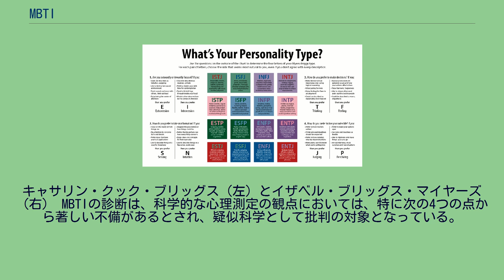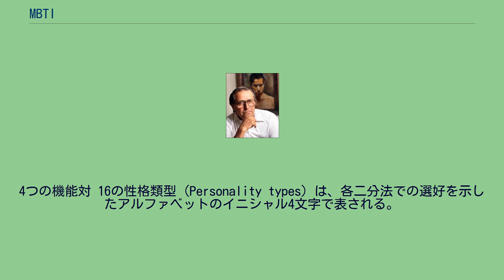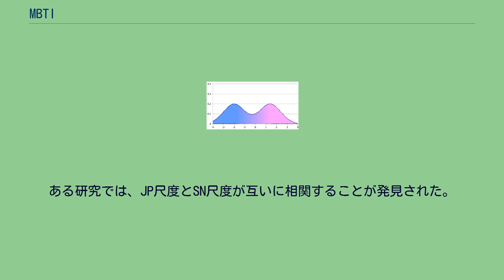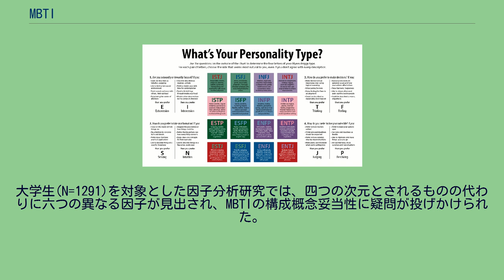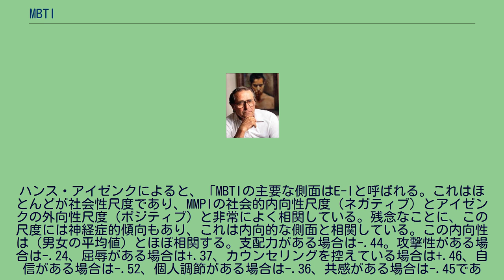MBTI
4つの二分法と16の性格類型を示した図表 MBTI（Myers–Briggs Type Indicator、マイヤーズ＝ブリッグス・タイプ指標）は、個人がどう世界を認識し、物事への決定を下すかについての心理学的な選好を示すことを目的とした、内観的な自己申告型診断テストである。
被験者は、外向型・内向型、感覚型・直観型、思考型・感情型、判断型・認知型の4つの二分法を掛け合わせた16の性格類型に分類される（診断を参照）。
スイス人心理学者のカール・グスタフ・ユングが1921年に出版した著書『心理学的類型』基づいて、1962年にアメリカ人著者のキャサリン・クック・ブリッグスと娘のイザベル・ブリッグス・マイヤーズによって初版が完成した。
尚、ユングは、人が4つの主要な心理学的機能である感覚、直観、感情、思考を用いて世界を経験しており、生涯のほぼすべてにおいてこれら4つの機能の内の1つが支配的であると推測していた。
キャサリン・クック・ブリッグス（左）とイザベル・ブリッグス・マイヤーズ（右） MBTIの診断は、科学的な心理測定の観点においては、特に次の4つの点から著しい不備があるとされ、疑似科学として批判の対象となっている。
1つ目は、測定対象を測定していない、予測力がない、一般化できる項目がないといった有効性に乏しい点。
2つ目は、同じ人物にも関わらず、異なる機会にMBTIを受験すると異なる結果が出てしまうという信頼性に乏しい点。
3つ目は、互いに相関する特性を独立したものとして測定しているという点。
4つ目は、神経症傾向という特性が含まれていないため、性格診断において包括的なものではないといった点である（批判を参照）。
一方、MBTIで使用される4つの二分法は、より一般的に受け入れられているパーソナリティ理論の枠組みであるビッグファイブ性格特性の4つの因子とある程度は相関している。
ブリッグスとマイヤーズは、4つの二分法（Dichotomies）が「良い」や「悪い」ではなく、人間の本質的な「好む」という選択を表したものであると理論づけている。
言い換えれば、右利きの人にとって左手でものを書くことが難しいのと同様に、人が自分と反対の選好を難しいと感じる傾向にあるものの、練習と発達を繰り返すことで柔軟になることができる。
また、各二分法に使用される用語は専門的な意味を持つため、日常的な用法とは異なる。
例えば、「知覚」よりも「判断」を好む人は、必ずしも批判的であったり、洞察力が低いわけではない。
同様に、「内向」よりも「外向」を好む人が、必ずしも外向的であるということでもない。
それは単に、ひとつの選好が他のものより優先されていることを示しているだけであって、機器によって測定された絶対的な適性というわけでは決してない。
※名称については公式ウェブサイトを参照。
マイヤーズによると、人は8つの認知機能（Cognitive functions、心理機能）のうちの4つから構成されたダイナミクスを持っている。
4つのうちの1つは、他の3つよりも高度に発達しており、これを主機能（第一機能）と呼ぶ。
主機能は、幼少期から最もよく使われてきた機能であり、行動する上で最も重要な役割を果たす人格の核となっている。
そして、主機能を使うことによって、人は効果的に能力を発展させる傾向にある。
この機能は、補助機能（第二機能）と代替機能（第三機能）によって支えられている。
最も意識の低い劣等機能（第四機能）は、主機能と対をなす存在であり、マイヤーズはこの機能を「影」と呼んでいた。
8つ認知機能は、「思考」と「感情」を表す合理的機能と「感覚」と「直観」を表す非合理的機能で構成され、いずれも「外向」もしくは「内向」と連動している。
例えば、主機能が外向直観である人と内向直観である人とは、非常に異なる方法で「直観」を使用していることになる。
4つの機能対 16の性格類型（Personality types）は、各二分法での選好を示したアルファベットのイニシャル4文字で表される。
それぞれの類型には、主機能から劣等機能までの4つの認知機能から成るダイナミクスが対応しており、補助機能と代替機能を組み合わせた4つの機能対（Function pairs）によって組み分けされる。
主機能（背景色）と補助機能（文字色）を表した相関図 4つの気質 アメリカ人心理学者のデイビッド・カーシーは、プラトンやアリストテレスといった古代ギリシアの哲学者を参考に、MBTIによる16の性格類型とドイツ人精神科...